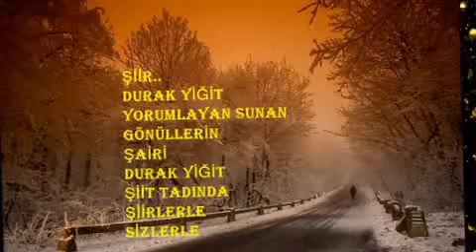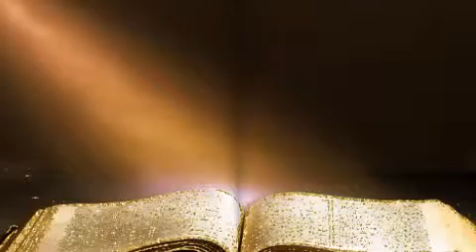KADER DEDİM EĞDİM BAŞIMI DURAK YİĞİT VİDEOSU